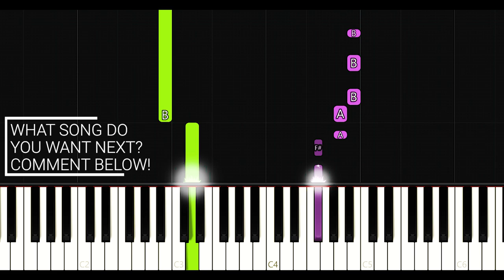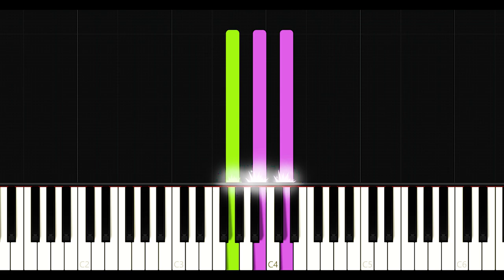Whiskey Lullaby - Brad Paisley (EASY Piano Tutorial)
In this video, we will help you learn how to play a simplified version of the song Whiskey Lullaby by Brad Paisley. We hope you enjoy this easy piano tutorial!

Whiskey Lullaby is the hit track from Brad Paisley's 2003 album Mud on the Tires.
What song would you like a tutorial for next?

If you were helped by this by simple piano lesson, help us out by leaving a like and sharing this tutorial with your friends!